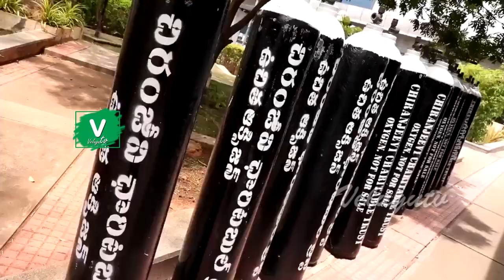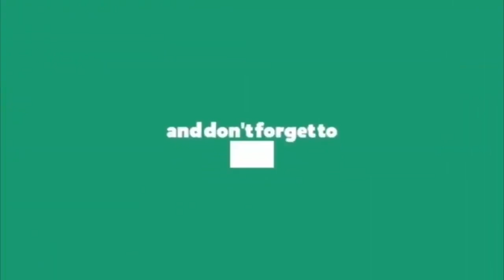దటీజ్ చిరంజీవి ఆక్సిజన్ బ్యాంకులు షురూ || Chiranjeevi opens oxygen bank || Chiranjeevi News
VeluguTv : Megastar Chiranjeevi on Wednesday officially launched oxygen bank at his Chiranjeevi Eye and Blood Bank in Hyderabad. Speaking on the occasion, the actor said that they have procured hundreds of oxygen concentrators and cylinders from various sources on a war footing. “We are dispatching the first batch to Anantapur and Guntur districts,” he mentioned.

Chiranjeevi thanked his son and actor Ram Charan for his efforts in purchasing oxygen concentrators. The cylinders and concentrators will be sent to other districts too in the next few days, he added. Staff of the Chiranjeevi Charitable Trust were present.